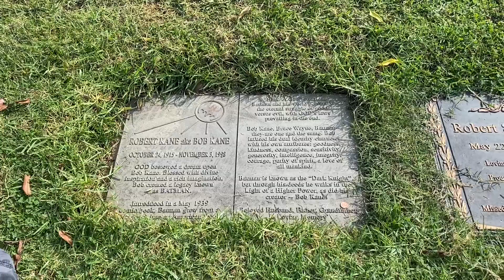Cult Following #2 - Visiting Bob Kane’s Grave (Creator of Batman) at Forest Lawn Hollywood Hills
In this edition of Cult Following, we continue exploring Forest Lawn leading up to Halloween and visit the unique Bat-Symbol shaped grave of Bob Kane, the artist who, along with writer Bill Finger, created the most popular character in comic book history, The Batman, for DC Comics.

Intro theme by Fabio Frizzi.